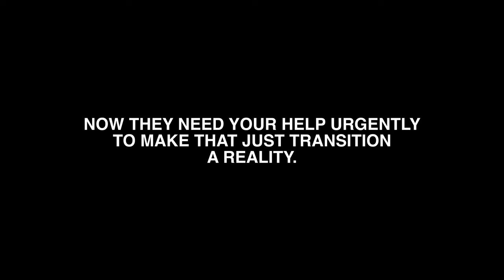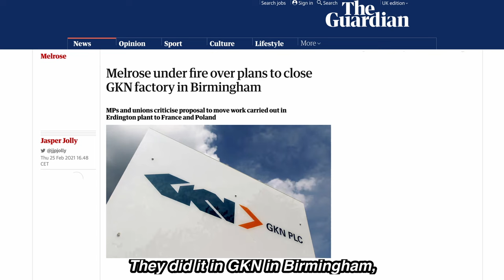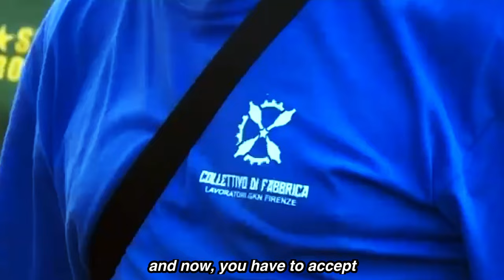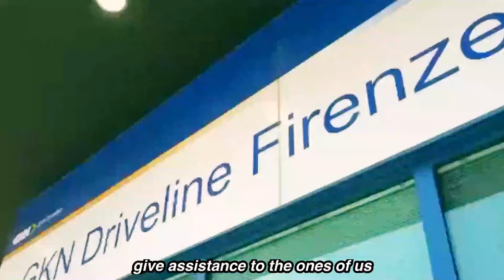GKN factory occupation needs YOUR help to start green production under workers control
***URGENT CALL OUT TO SUPPORT THE GKN WORKERS IN FLORENCE ***

For over two years now, workers have been occupying the GKN autoparts factory in Florence to stop it from closing, in the longest factory occupation in Italian history.

They have received huge support in demonstrations of up to 40,000 people - and crucially, from the climate movement, which inspired the workers to come up with an alternative plan of production. Instead of autoparts, they plan to produce cargo bikes and solar panels, and use them to build a local economy based on the needs of people.

Now they urgently need your help to make this "just transition" away from fossil fuels a reality. The bosses are planning on sacking all the workers on January 1st so the first priority is to come to a New Years Eve event at the factory if you can, for a huge concert - and to barricade the factory. They've fought off redundancies before; with the same support, they can do it again.

But then they need to raise one million euros in a popular shareholder campaign, to start production off the cargo bikes and solar panels under workers control. Shares start from 100 euros, and already they have raised 315,000 euros - you can find details of how to take part and see the end of the video for more ways you can help.

As the workers say, they can't create an alternative model to capitalist fossil fuel production in just one factory - but they can create an example of what is possible. Please support them in this absolutely crucial battle for a liveable, sustainable future.